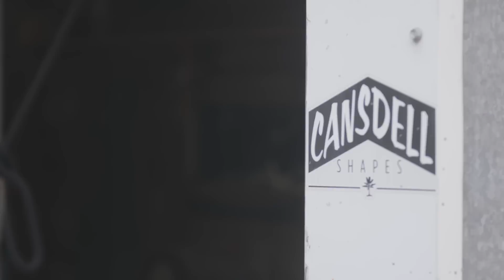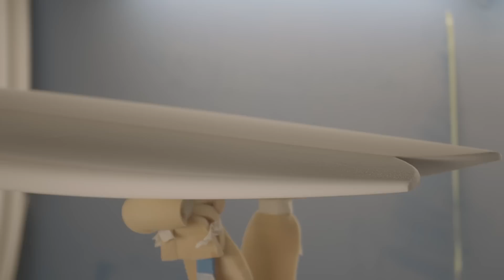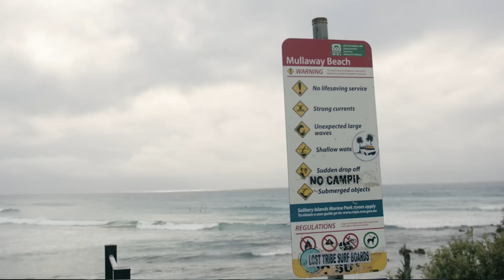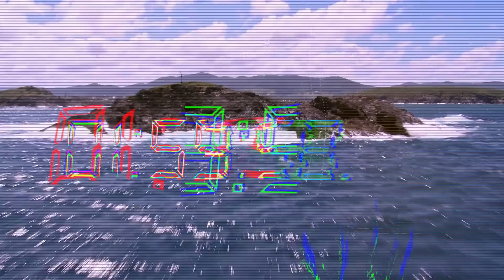Rivals Episode Six - Shaun Cansdell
'Cans' gets stuck into a rainy, cross-shore Mullaway lineup not without its challenges for his two-hour Rivals heat. The naughties goofy legend manages to pull off three pretty solid rides, all things considered.